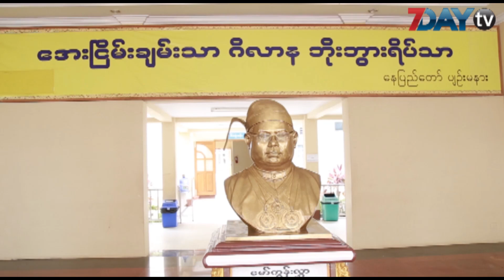စိုးလွ်ပ္စစ္မွ ဦးစိုးတင့္ကြယ္လြန္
ပ်ဥ္းမနားၿမိဳ႕ ေအးၿငိမ္ခ်မ္းသာ ဘုိးဘြားရိပ္သာ တည္ေထာင္သူ စုိးလွ်ပ္စစ္ကုမၸဏီဥကၠဌ  ဦးစုိးတင့္ ေနျပည္ေတာ္ရွိ ကုတင္တစ္ေထာင္စစ္ေဆးရံုမွာ  ဒီကေန႔  နံနက္ ၁၀ နာရီ ၁၀ မိနစ္က ကြယ္္လြန္သြားတယ္လုိ႔ သိရပါတယ္။

ဦးစုိးတင့္က  အသက္ ၆၃ ႏွစ္မွာ ကြယ္လြန္ခဲ႔တာျဖစ္ပါတယ္။

 အခုလက္ရွိမွာ ေအးၿငိမ္ခ်မ္းသာ ဘုိးဘြားရိပ္သာမွာ က်န္ရွိတဲ႔ ရုပ္အေလာင္းကုိထားရွိၿပီး ဇြန္လ ၁၈ ရက္ေန႔ ေနလယ္ပုိ္င္းမွာ သၿဂိဳၤဟ္သြားမယ္လုိ႔ သိရပါတယ္။

ဦးစုိးတင့္ကို ပ်ဥ္းမနားၿမိဳ႕မွာ  လမ္းေဘးေစ်းသည္ေတြနဲ႔ ဆုိက္ကားနင္းသူေတြကုိ ကူညီေထာက္ပ႔ံေပးေနတဲ႔ ပရဟိတသမားလုိ႔  လူသိမ်ားၾကပါတယ္။

 ဒါ့အျပင္ ပ်ဥ္းမနားၿမိဳ႕ထဲက လမ္းတံတားေတြနဲ႔ ဆြမ္းေလာင္းဓမၼာရံုေတြကိုလည္း လွဴဒါန္းထားသူျဖစ္ပါတယ္။

ရုပ္သံသတင္းေထာက္ - ေမာင္သင္တုန္း